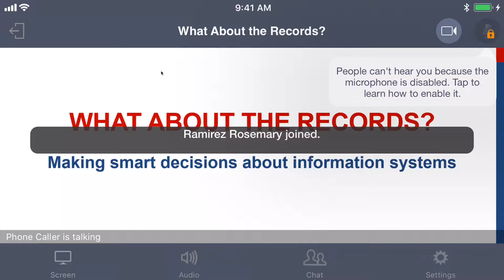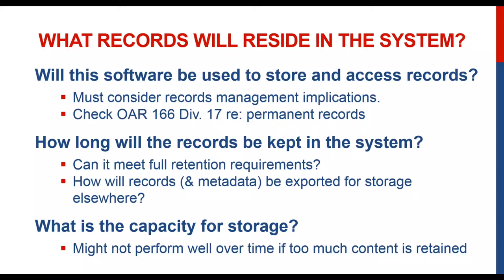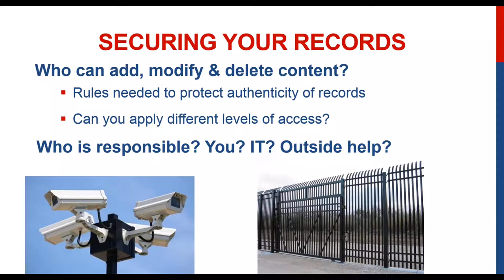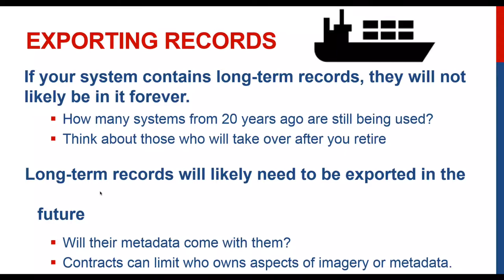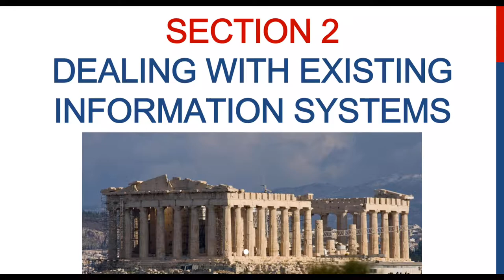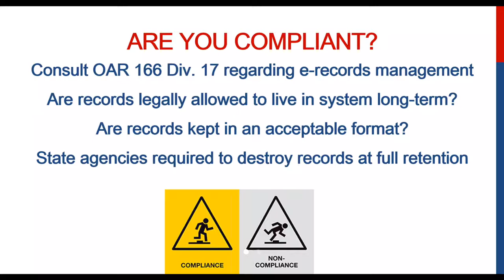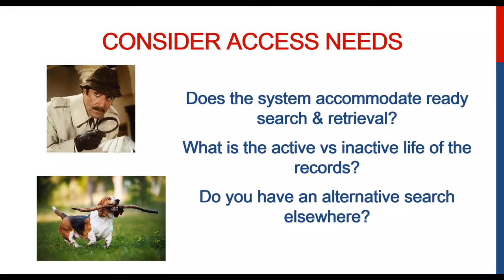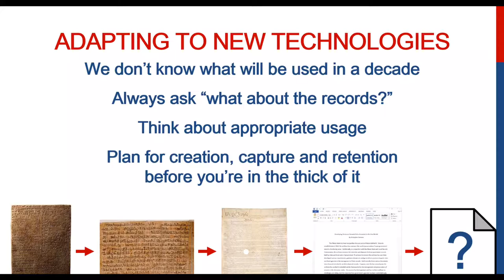Oregon State DAS - Information Security - Dealing with Documents TRAINING VIDEO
What About the Records?
Virtual
12/19/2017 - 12/19/2017  No Recurrence 1:30 PM - 2:30 PM
Instructor(s):Kristopher Stenson
Description:
Where do your electronic records live? Payroll and accounting systems, HR systems, building and permitting systems, and myriad other applications all play a role in the lifecycle of your records. So how do you manage those records for security, retention and access in systems that were never designed to serve as long-term repositories? Furthermore, how can your government organization make informed decisions when looking at future software needs?

This virtual training from the Oregon State Archives will cover topics such as evaluating information systems before they are purchased and how to deal with existing systems that already hold record content, with an eye towards compliance with Oregon law.